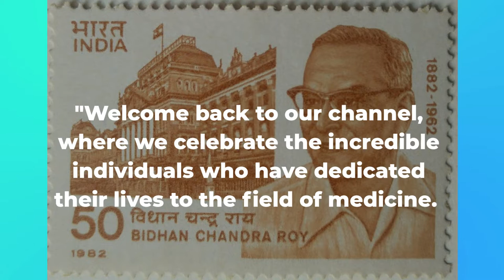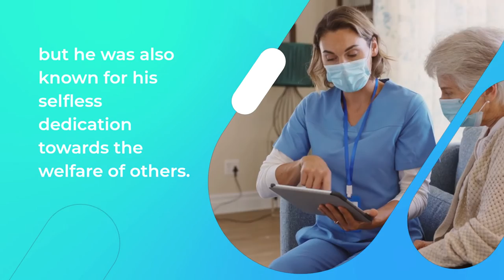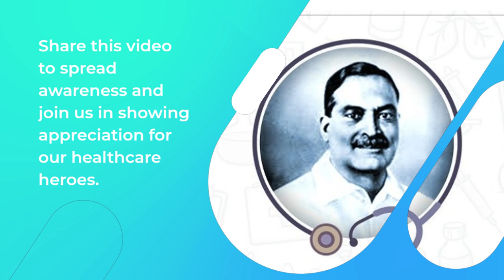National Doctor's Day | 1st July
In honor of National Doctors Day, join us in celebrating the life and legacy of Dr. Bidhan Chandra Roy, one of India's most revered physicians. In this informative video, we delve into the incredible journey of Dr. Roy, a true visionary, freedom fighter, and statesman, who not only dedicated himself to the field of medicine but also played a significant role in shaping the country's future.

Discover the remarkable achievements of Dr. Roy, who not only served as the chief minister of West Bengal but also pursued medical excellence, establishing world-class healthcare institutions and implementing groundbreaking policies. Dive into his unwavering commitment to the well-being of the people, as we explore his efforts to revolutionize healthcare in India, spread awareness about preventive medicine, and improve medical education.

Through insightful interviews with medical professionals, historians, and those who have been directly impacted by Dr. Bidhan Chandra Roy's contributions to society, gain a deeper understanding of the profound impact he made in the medical field. Hear personal anecdotes and stories that exemplify his empathy, dedication, and unwavering spirit.

Join us on National Doctors Day as we pay tribute to Dr. Bidhan Chandra Roy, an exemplary figure whose relentless pursuit of progress continues to inspire and motivate medical professionals worldwide. Don't miss this extraordinary video that celebrates the life and achievements of a true visionary in the realm of medicine.